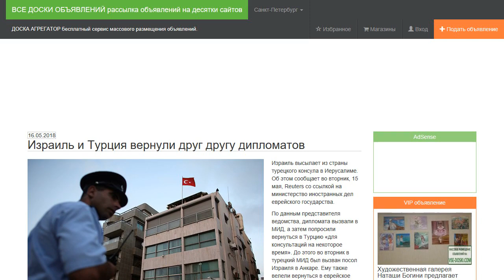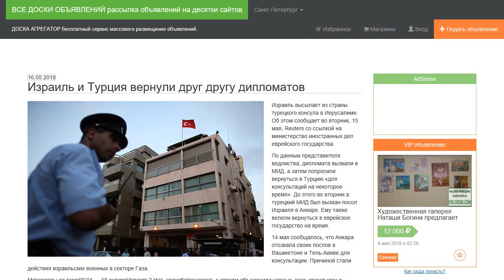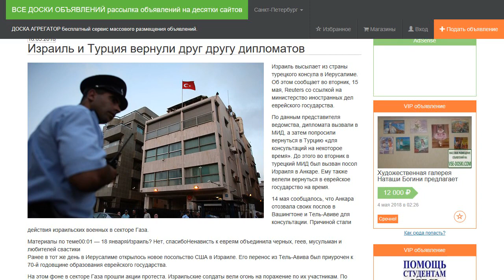Израиль и Турция вернули друг другу дипломатов.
Израиль высылает из страны турецкого консула в Иерусалиме. Об этом сообщает во вторник, 15 мая, Reuters со ссылкой на министерство иностранных дел еврейского государства.

По данным представителя ведомства, дипломата вызвали в МИД, а затем попросили вернуться в Турцию «для консультаций на некоторое время». До этого во вторник в турецкий МИД был вызван посол Израиля в Анкаре. Ему также велели вернуться в еврейское государство на время.

14 мая сообщалось, что Анкара отозвала своих послов в Вашингтоне и Тель-Авиве для консультации. Причиной стали действия израильских военных в секторе Газа.

Ранее в тот же день в Иерусалиме открылось новое посольство США в Израиле. Его перенос из Тель-Авива был приурочен к 70-й годовщине образования еврейского государства.

На этом фоне в секторе Газа прошли акции протеста. Израильские солдаты вели огонь на поражение по их участникам. По последним данным, в столкновениях погибли 60 палестинцев, в том числе восьмимесячный ребенок, более 2,2 тысячи пострадали от пуль или слезоточивого газа. Палестинский лидер Махмуд Аббас объявил трехдневный траур.

Президент США Дональд Трамп сообщил о переносе посольства 6 декабря 2017 года. Это вызвало бурную реакцию в международном сообществе. В частности, федеральный канцлер Германии Ангела Меркель заявила, что статус Иерусалима должен решаться в рамках диалога Израиля и Палестины.